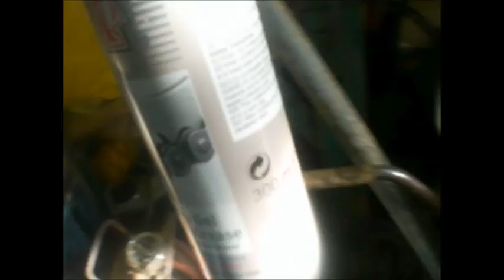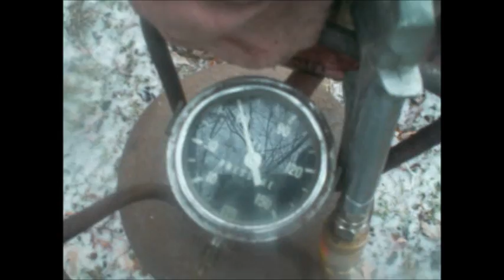Rear Sump Pipe BlowThru 11 19 14